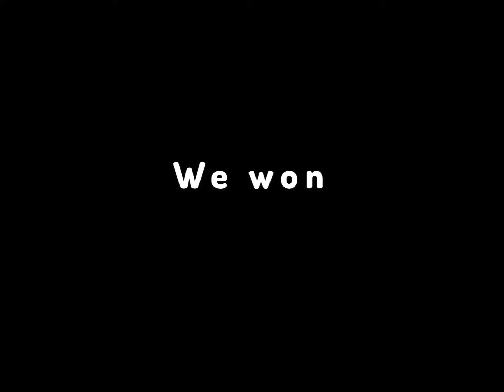Using an 1x1 pack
E